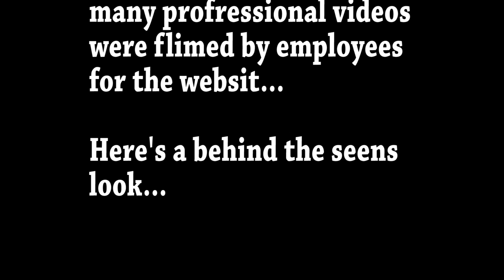Interra Video Bloopers - 2013 Edition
While many Interra Credit Union employees have a future in television, the first cuts are rarely perfect!